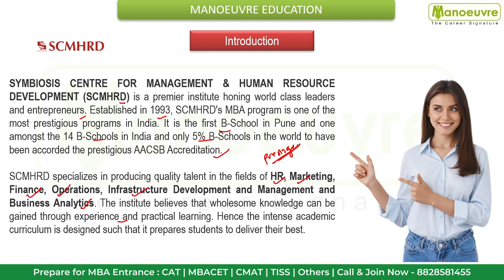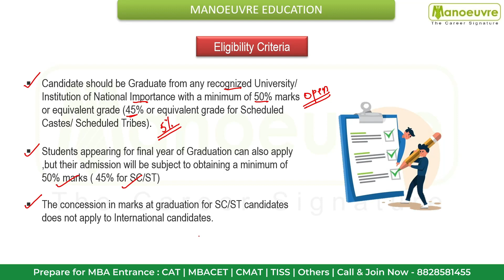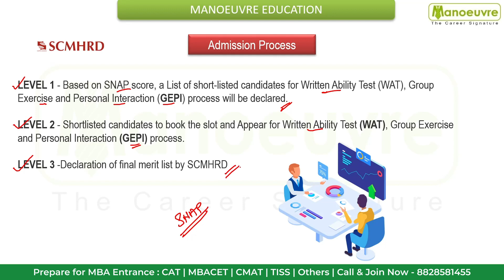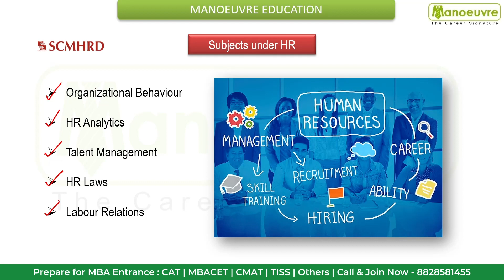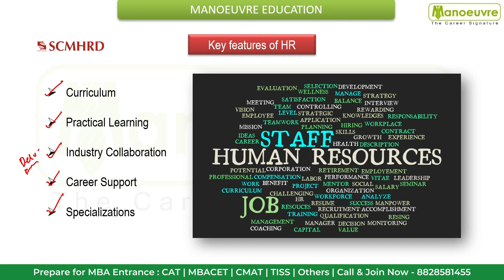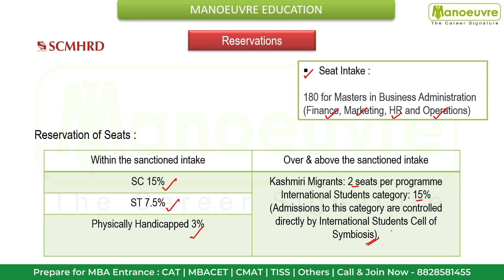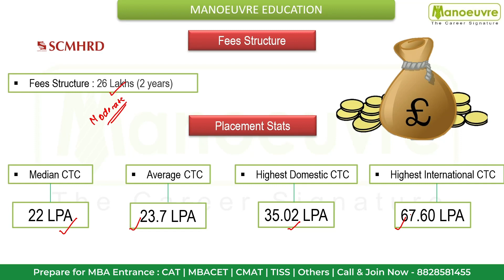SCMHRD Pune (SNAP) - Human Resource Management | Eligibility | Admission | Fees & Placements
Call/WhatsApp on :
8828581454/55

CLASSROOM COACHING :-
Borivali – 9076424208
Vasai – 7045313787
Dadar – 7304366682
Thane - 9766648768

MBA CHANNEL

SCMHRD Pune (SNAP) - Human Resource Management | Eligibility | Admission | Fees & Placements | Symbiosis Centre for Management and Human Resource Development